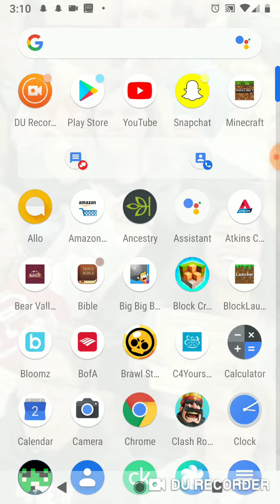Me and Keira calvert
O#DURecorder